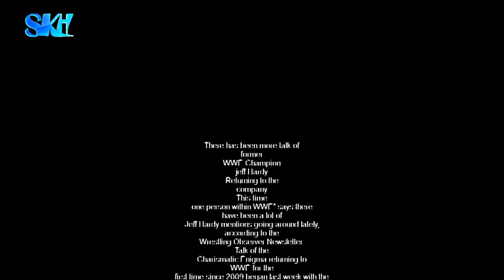Jeff Hardy Returns To WWE Real News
There has been more talk of former WWE Champion Jeff Hardy returning to the company. This time, “one person within WWE” says there have been a lot of Jeff Hardy mentions going around lately, according to the Wrestling Observer Newsletter.
Talk of the Charismatic Enigma returning to WWE for the first time since 2009 began last week with the Newsletter speculating that a comeback for Jeff and his brother Matt to WWE’s tag team scene could be on the cards. Both Hardys were then mentioned on RAW during a backstage segment involving The New Day, Dudley Boyz, and Seth Rollins while Jeff’s bump at the hands of Edge at WrestleMania XVII was featured heavily during Stone Cold Steve Austin’s podcast with the Rated R Superstar and Christian.
The Observer also noted that public Hardy mentions were previously not encouraged in WWE which, could mean there’s been a change in mentality towards the six-time tag champs after what we saw last week.
However, as talk of Matt’s potential return has subsided over the last few days, Jeff’s has continued to be a point of discussion.￼WWE.com
WWE recently ran a poll on their website asking fans which superstars they want to see return to the ring. Both Matt and Jeff were listed, along with the likes of Kurt Angle and Batista. Jeff came out on top in a result that goes a long way to prove to the company’s hierarchy that bringing him back would be a good move.
TNA are also struggling financially so they are reportedly looking to get their biggest earners off the wage bill. Kurt Angle has already revealed that he won’t be re-signing with the company when his current deal runs out at the end of the year, while Hardy’s reportedly runs out in February of next year…
Shock return at the WrestleMania, anyone?